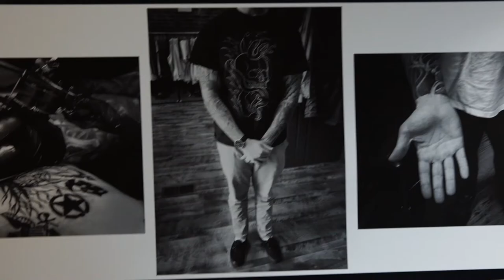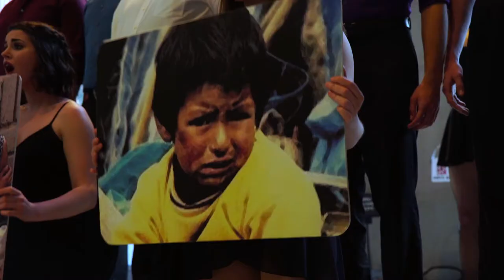College of Arts & Humanities Showcase: A Spotlight on the Arts!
A evening showcasing the incredible talents of our music, art, and theatre arts students at Central Washington University!